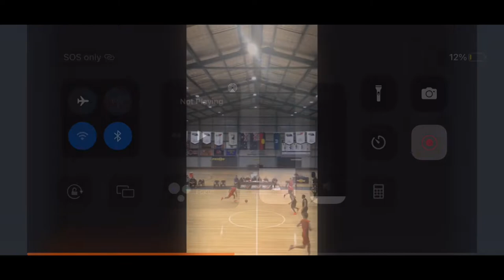Jordan Jones BigV 2022 Whittlesea Pacers highlights